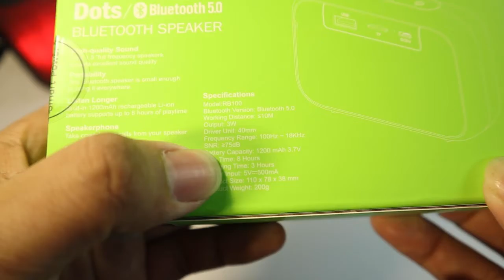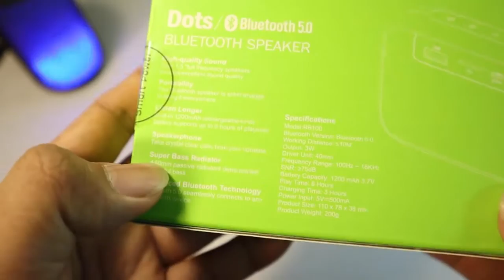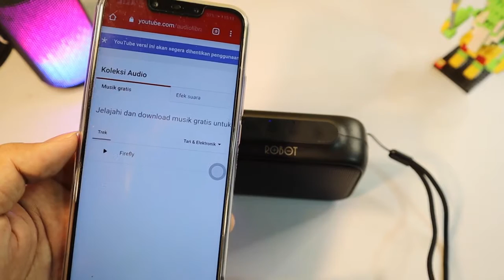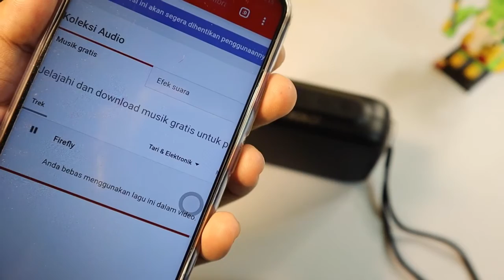MURAH TAPI BERKUALITAS !! Unboxing & Review Speaker Bluetooth Robot RB100